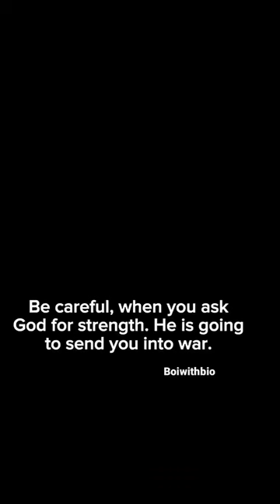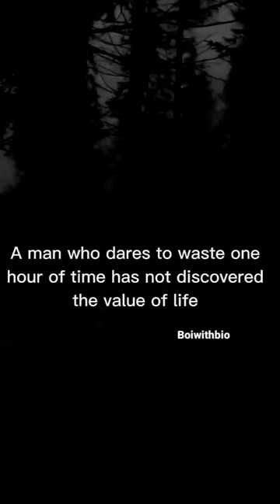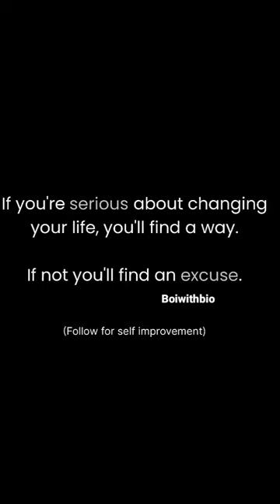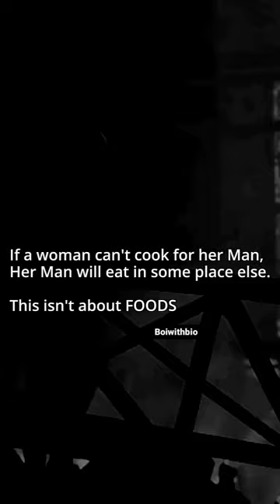We had that.